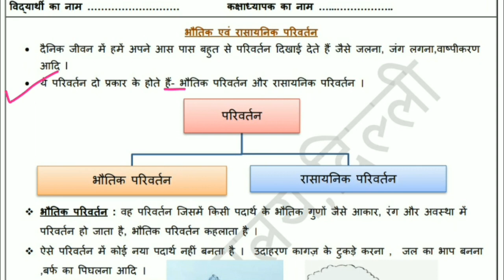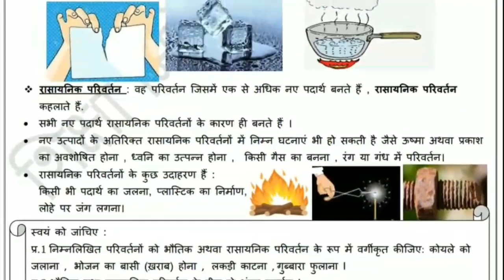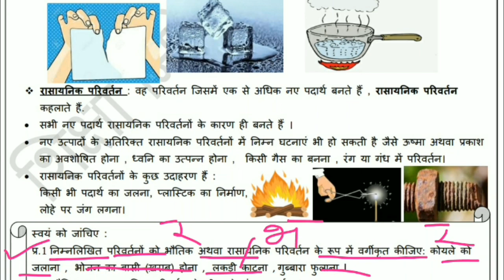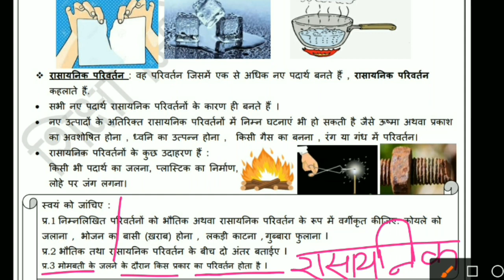Class 8 Science Worksheet 4 Hindi medium 27/7/2021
D.O.E has started giving worksheet to students for bridging the gap between learning levels.In today's worksheet we will learn about the physical and chemical changes.